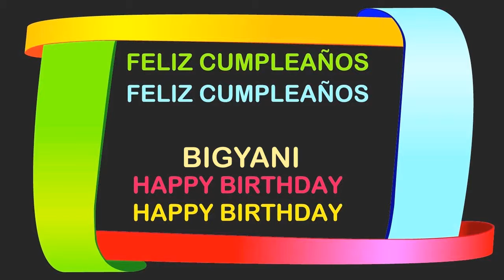Bigyani Birthday Postcards & Postales